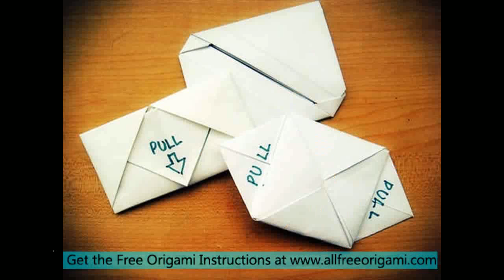how to make an origami envelope easy